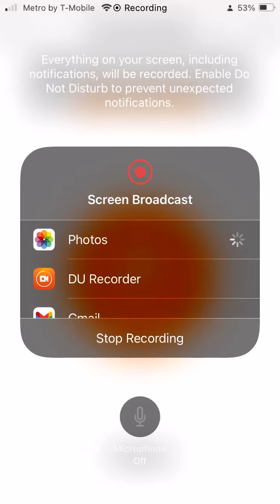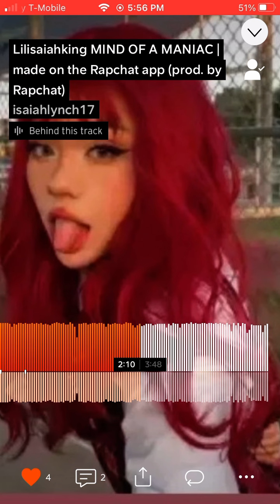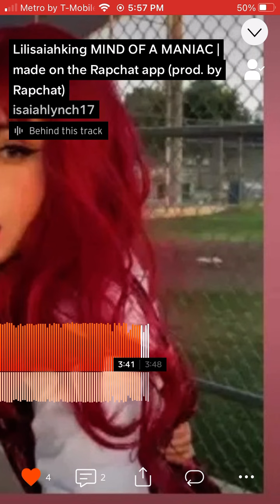Lilisaiahking mind of maniac